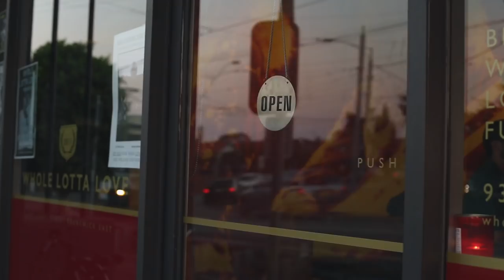MASON - Warhead (Official Video)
This song is taken from the album WARHEAD which you can purchase from the following links.

Introduction music by Audio Network Australia Purchased under a corporate/online License.

Actors - Jack Browning, WW2 Army Crew, John Bekheet, Cam Whyte and Ashley Nish.
Special thanks to Ron Fry of Armour Tracks, The actors & extras, Whole Lotta Love bar & Rick Butterworth, and Jimmy Doheny.